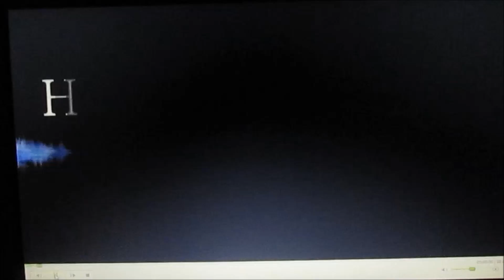Voeux du nouvel an de l'hegire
Petit déjeuner du 1er jour de l'an de l'hegire